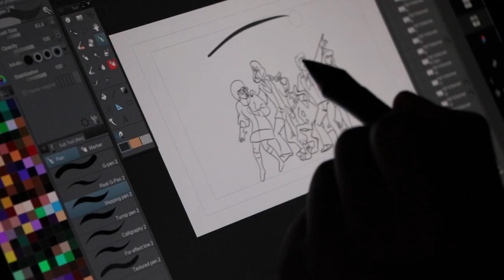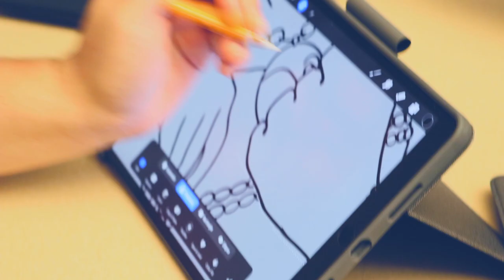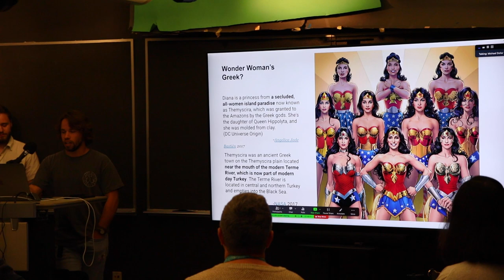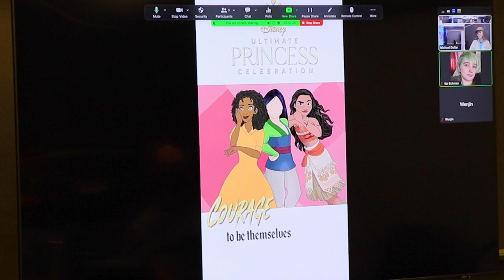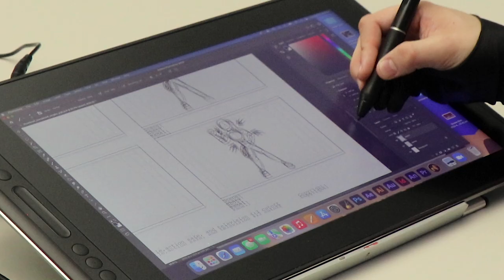Alternative Unrealities AR Project Making Of Video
Video by Hannah Dewys

Alternative Unrealities were created by Students from the Professional Studio Courses in Digital Art and Design Kendall College of Art and Design of Ferris State University, Fall 2022

Race: Marcus Buchanan, Evan Polosky, Mikki Davis, Jacob Nyland, Maria Valverde, Wenjin Deng,
Culture: Nolen Delks, Bishop Limon, Cameron Schliecher, Daniel Neph
Body Image: Ava Tolonen, Lexi Schineman, Al Smith, Kai Eckman

Mike Dollar: Instructor / Production Supervisor
Bill Fischer: Universal Design Advisor
Chris Brown: AR App Development Advisor
Susan Bonner: Visual Development Advisor

Race:
We all know the characters of the beloved 70’s animated
series, Scooby Doo Where Are You? But one mystery remains unsolved:
why are all of the main characters white?
In this reimagined Cast of Mystery Inc we are attempting to break the cycle of white washed fictional characters in media.
Having characters like Fred, Daphne, Velma and Shaggy all be from the same racial background is an issue because the show reaches so many children of diverse racial backgrounds, it misses the opportunity to showcase inclusivity and members of different races working together and being friends in a fun and constructive artform.

Body Image:
We want to bring awareness to the lack of body positive role models within the Disney Princess franchise. The body image that is being shown to these girls can negatively affect them and make them strive for an unrealistic body standard. Therefore, we want to bring more awareness to this and provide a more realistic body image to our audience.

Culture:
Wonder Woman’s design does not match her cultural heritage. She is heavily Americanized though she was created to be from the Greek Islands. We plan to change her appearance to be more culturally accurate, while still maintaining who she is.